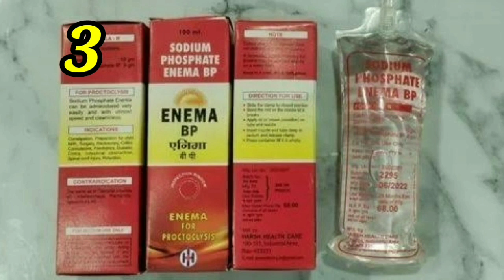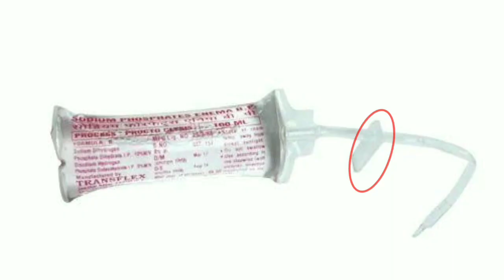motion easy and fast results